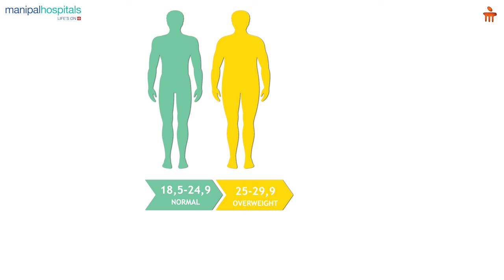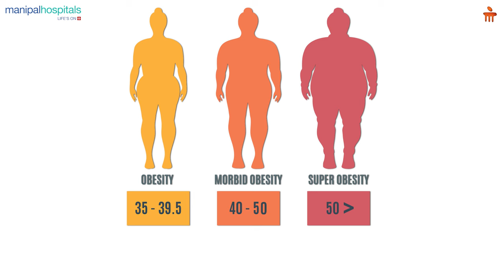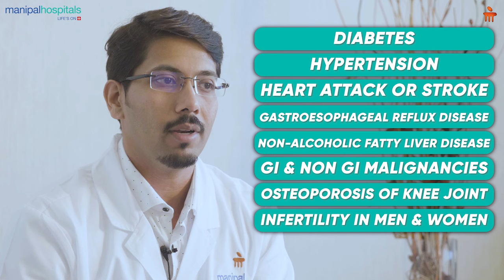All You Need to Know About Obesity | Dr. Pramod | Manipal Hospital Varthur Road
India is currently battling the obesity epidemic. Since obesity is associated with several health risks, it is important to understand the causes and take adequate measures to prevent obesity. Here, Dr. Pramod J, Consultant – Surgical Gastroenterology, Manipal Hospital Varthur Road, discusses some facts about obesity, including what obesity is, how it is categorised, the various causes of obesity, and more.